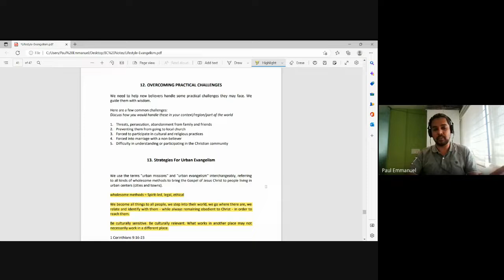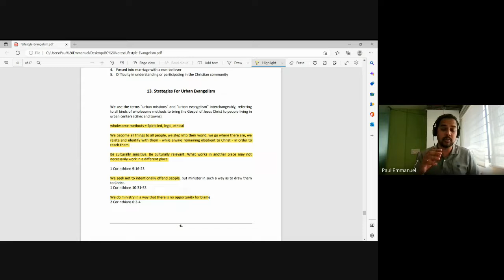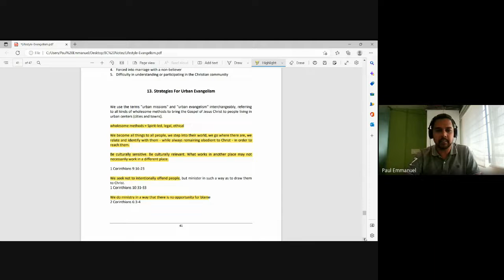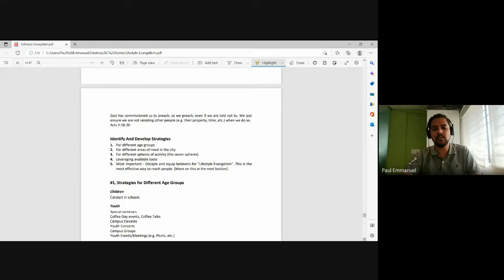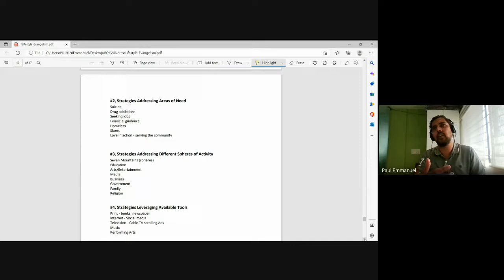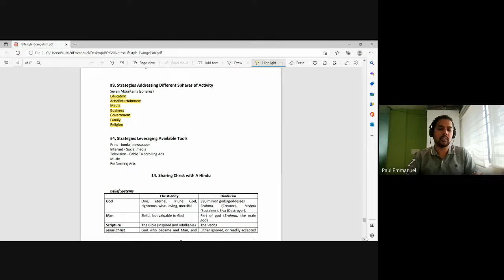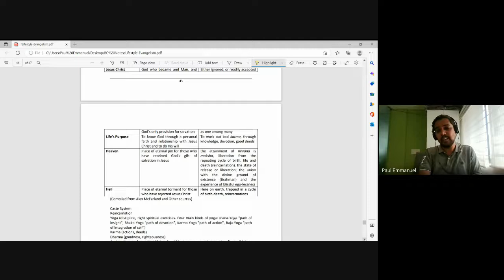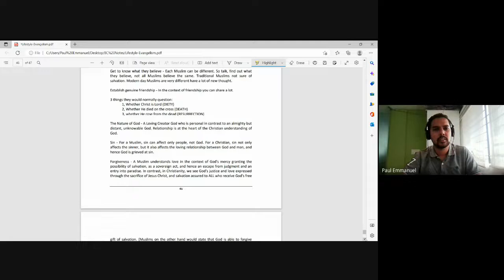Lifestyle Evangelism | Lecture 13 : BC116-LS-20221110